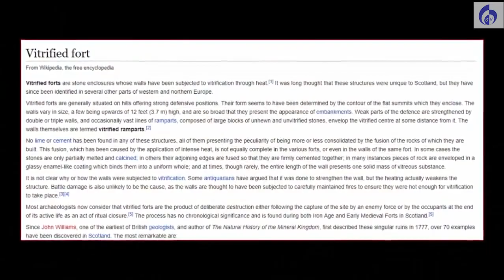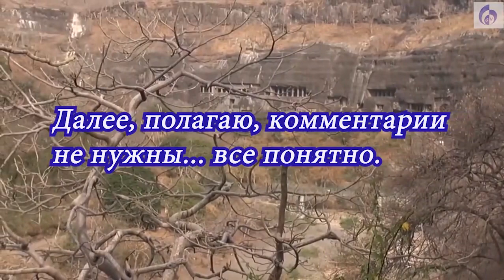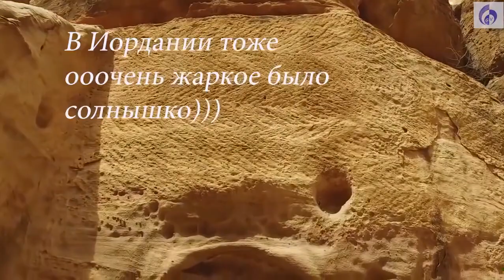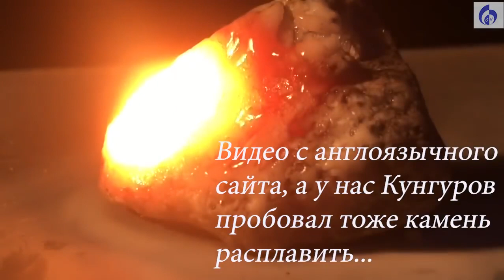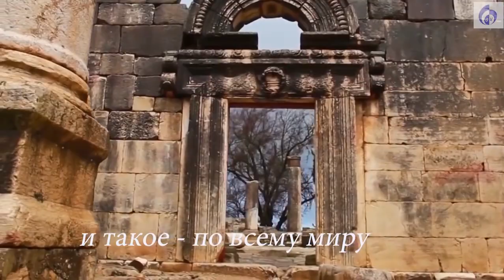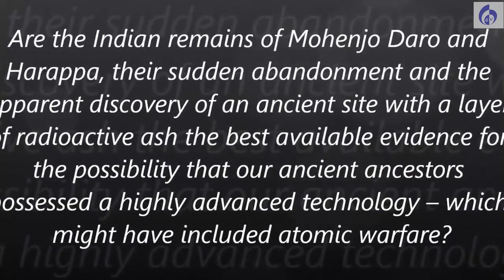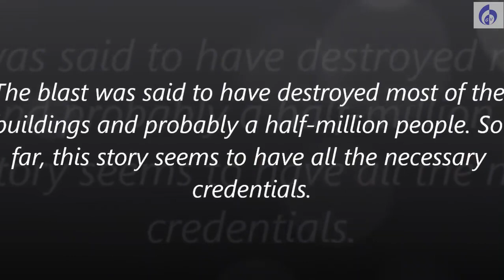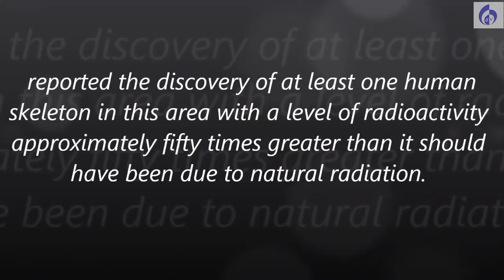Когда Камни плакали. Часть 1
На Земле очень много следов сильного теплового воздействия на все - вкл. камни. Кристаллы, здания, даже подземелья иногда - оплавлены, остеклены и деформированы. В обычных условиях такого просто быть не может.  Нам остается соединить еще одну точку, продолжая выкладывать пазл, играя в Шерлока и восстанавливая картину преступления.